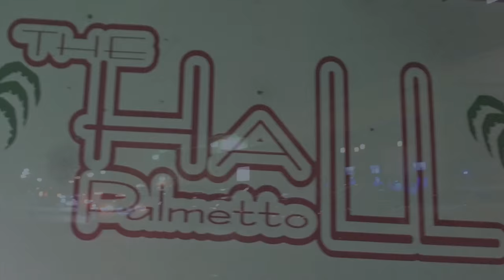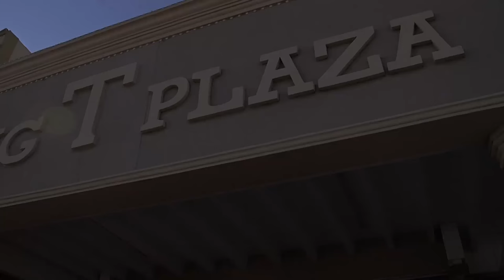Ralo - Chapter 8 (Documentary)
Diary of the Streets II

Official video by Ralo performing Chapter 8 (Documentary). 2016 FAMERICA, LLC